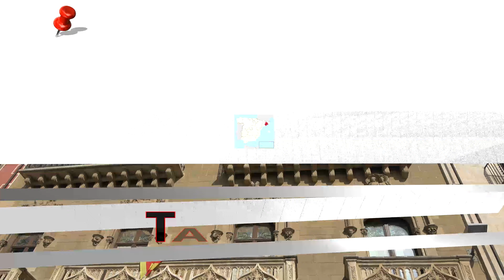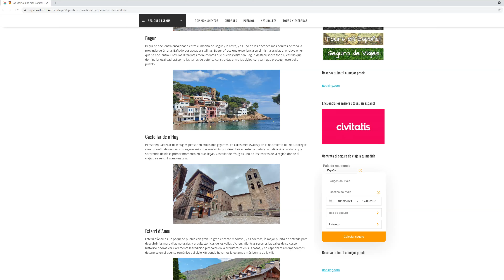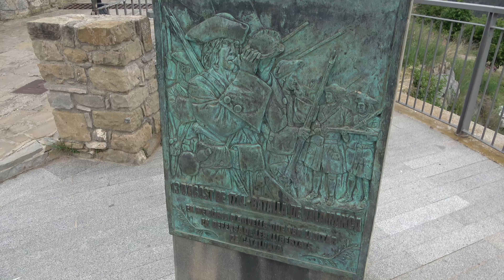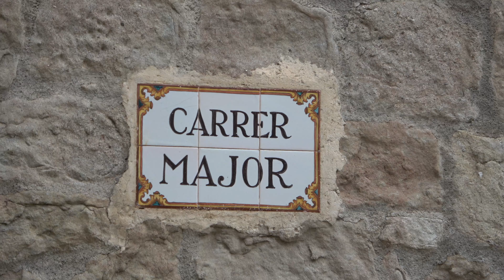🔴 Los 12 PUEBLOS más Bonitos que ver en BARCELONA (Cataluña) 4K | España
La provincia de Barcelona cuenta con grandes atractivos turísticos y en esta ocasión, te invitamos a conocer los pueblos más bonitos que ver en la provincia de Barcelona junto a nosotros. ¿Te lo vas a perder? (Turismo España - Turismo cataluña)

📍 VIAJA SEGURO POR ESPAÑA Y EUROPA:
📍 MAS INFORMACIÓN PARA TU VISITA:
🔔  Top pueblos de la provincia de Barcelona

- Rupit
- Sitges
- Castellar de n’Hug
- Vic
- Tavertet
- Mura
- Cardona
- Bagá
- Talamanca
- Pujalt
- Caserres